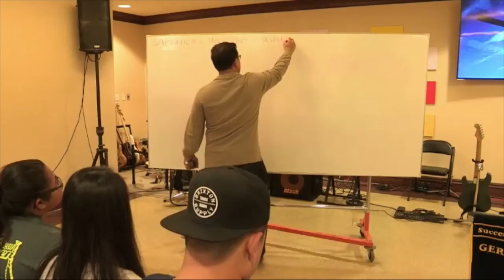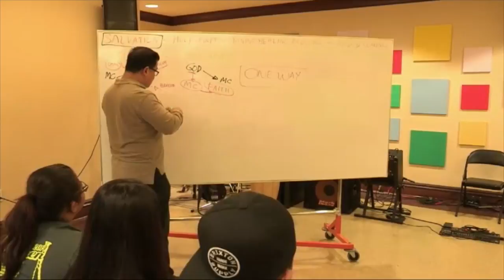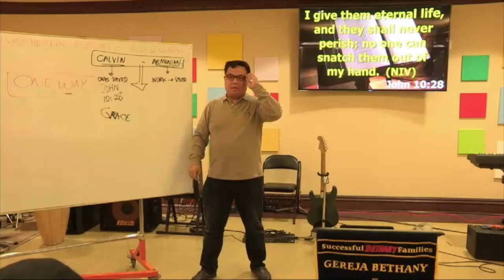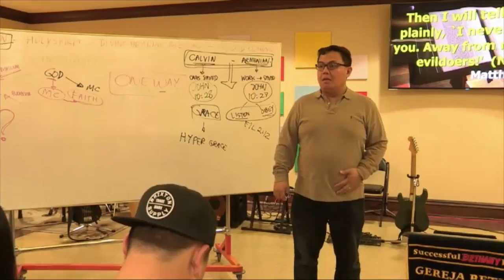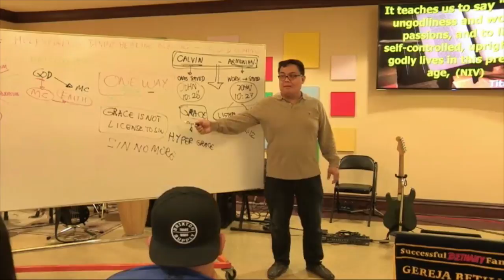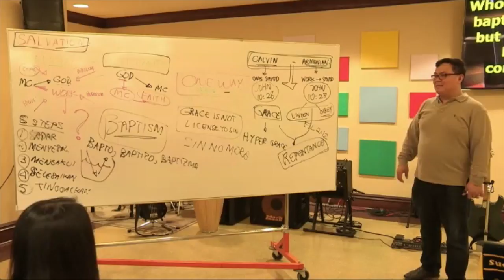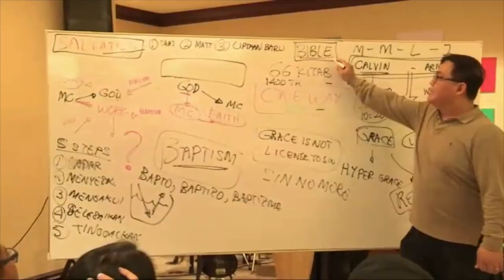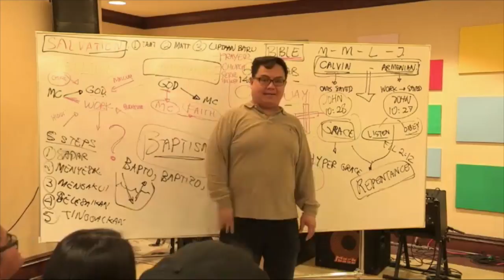School Ministry (Season 1)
BMC & BCC - School Ministry 2015
" School Ministry "
Season 1
by Pdt. Lukas Kusuma
JBU

Services:
Ibadah Raya :Minggu 8AM, 10 AM, 6 PM
BCC (English) : Sunday 9AM 1st floor
Doa Malam : Kamis 7.30PM
JAM : Sabtu 5 PM